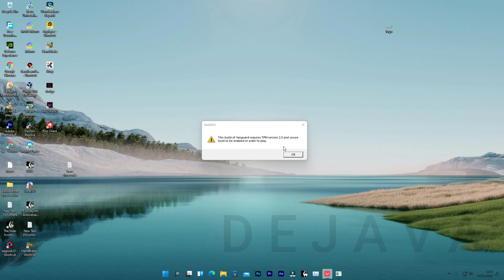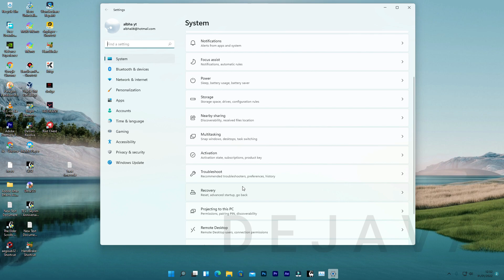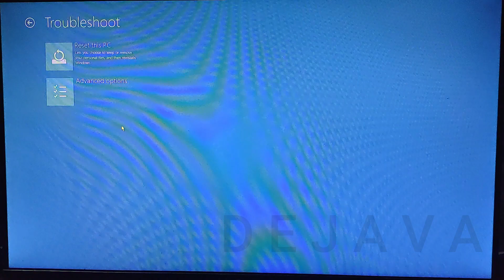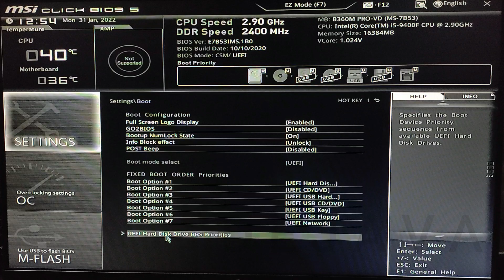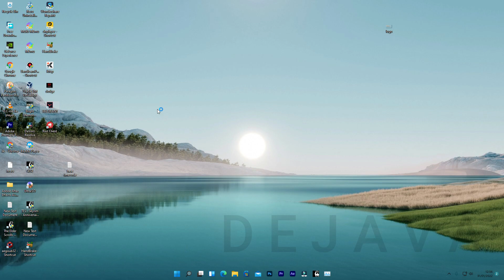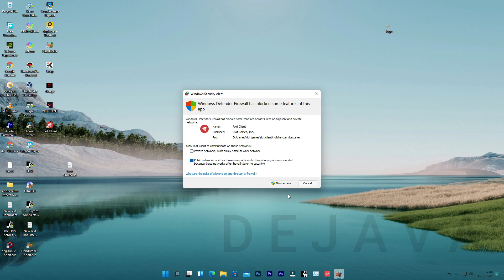Valorant TPM 2.0 Error Windows 11 Fix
Ini cara setting Secure Boot untuk main valo di windows 11
atau error code VAN 9001

Divideo ini saya mencoba mengatasi game valoran yang minta secure boot aktif di bios
dan dalam prakteknya saya menggunakan MSI untuk menunjukkannya

Dan divideo ini saya memperlihatkan cara masuk bios lewat windows